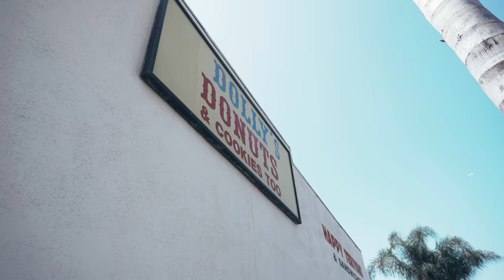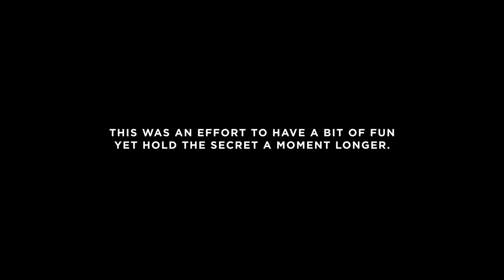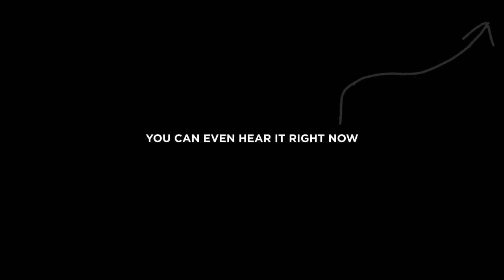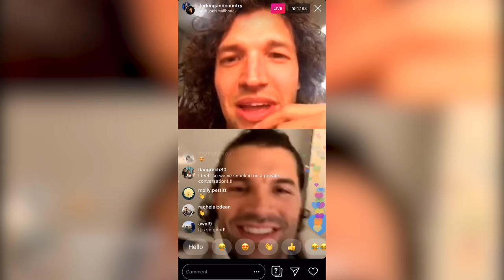From Hollywood to Dollywood - vlog ep.21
A very Dolly Parton themed episode with special appearances from tour manager Chico, Brother Daniel, Billy Ray Cyrus (???) and the celebration of Dolly Day.